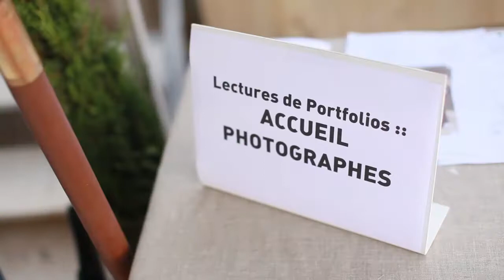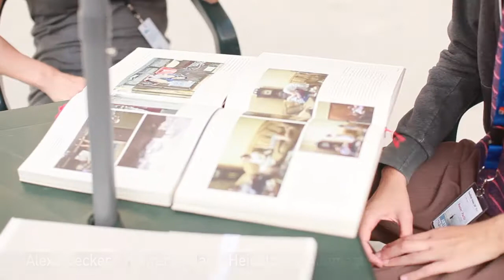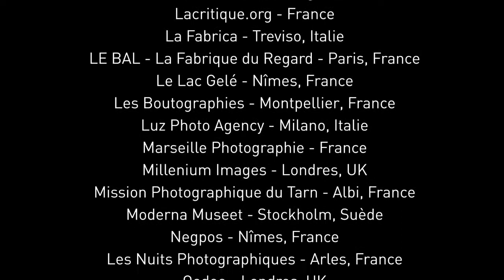Lectures de Portfolios Voies Off 2013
La 18ème édition du Festival Voies Off des Rencontres Photographiques d'Arles a eu lieu du 1er au 6 juillet 2013. À cette occasion, Voies Off a proposé aux photographes et aux professionnels de l'image un espace privilégié de rencontres grâce aux lectures de portfolios, rendez-vous individuels d'une vingtaine de minutes entre photographes et experts de la photographie. Chaque année, de nombreuses expositions ou publications voient le jour au cours de ces échanges.